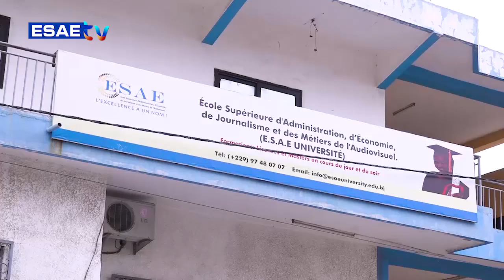DEFINITION DU JOUR DU 11 SEPTEMBRE 2023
Vous suivez sur * votre émission *’’DEFINITION DU JOUR’’ de ce LUNDI 11 SEPTEMBRE 2023*